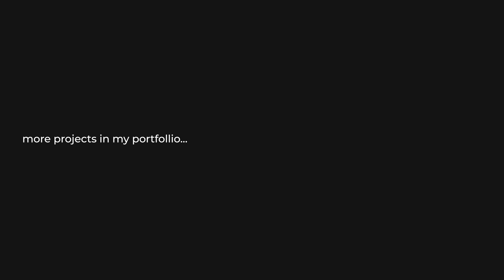Video Interview, Conference, Display, Panels for After Effects 2021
Video Interview, Conference, Panels is an After Effects template that can be used to showcase your interview or any of your video conference calls to your audience in a stylish way. It features 4 types of video displays for 1,2,3 and 4 participants with an animated background. You can use the custom controller to create some interesting results.
Features:
Resolution: FullHD 1920×1080
4 versions for 1\2\3\4 people
No plugins required
Color control
Universal expressions (works with any AE languages)